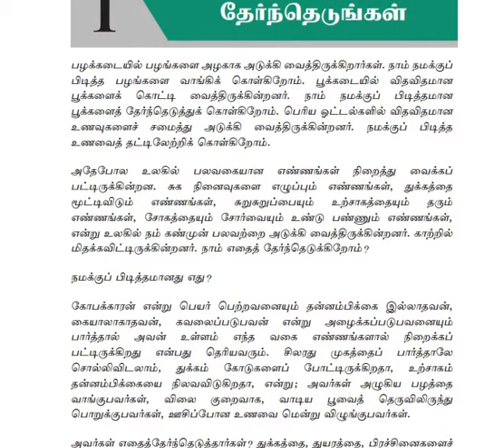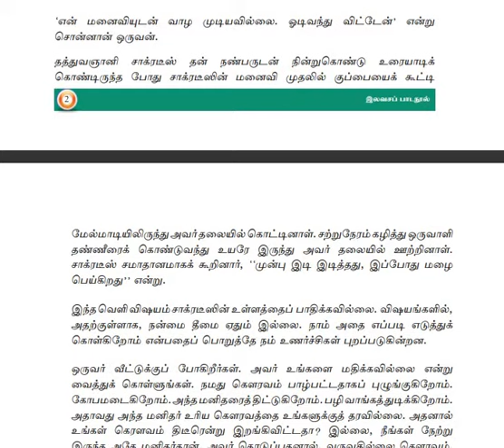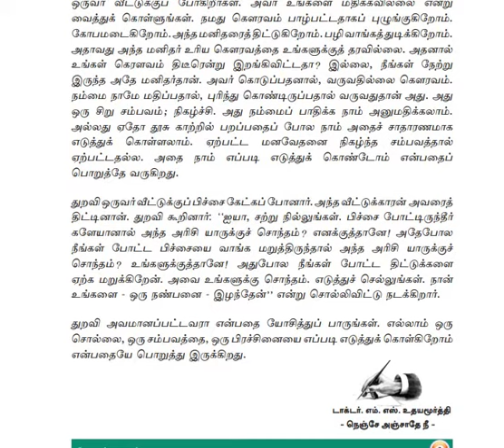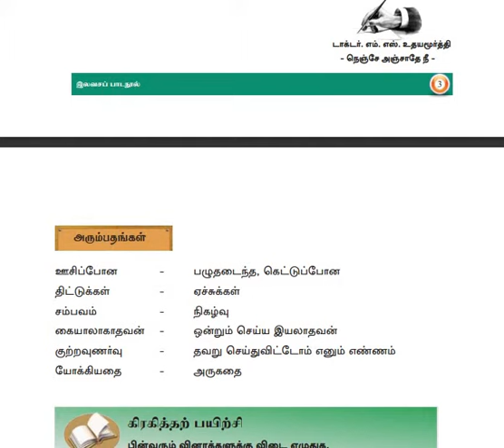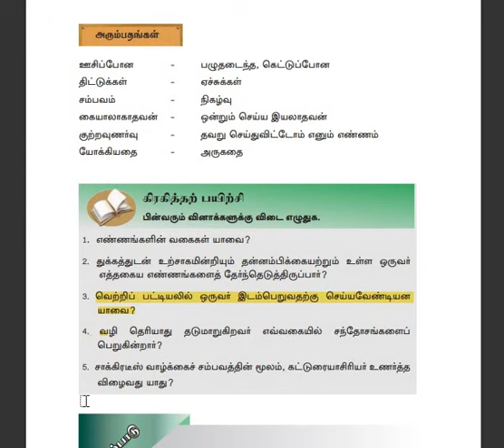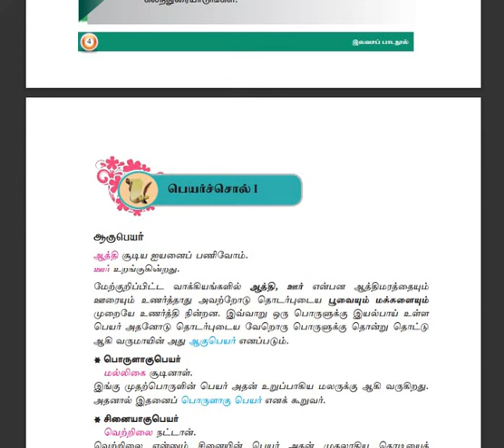grade 9 unit 1 tamil